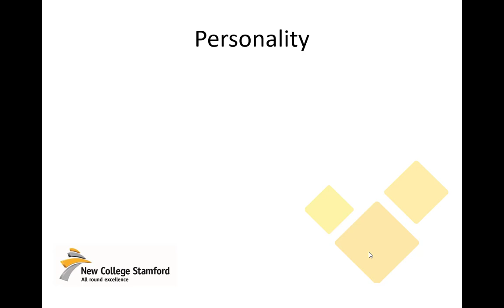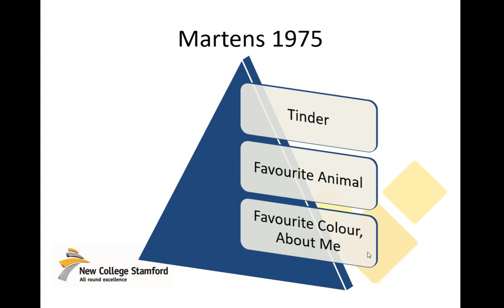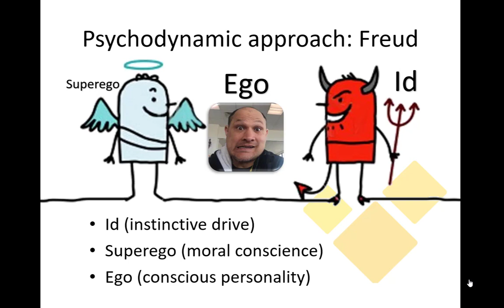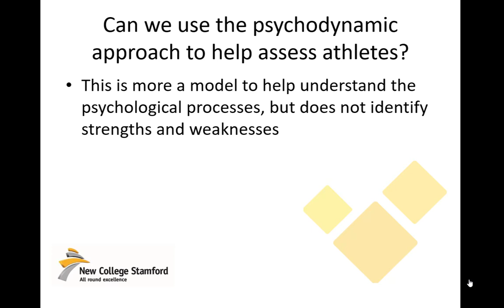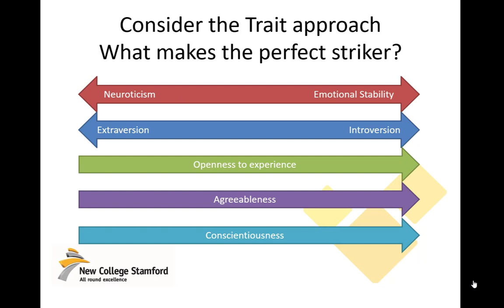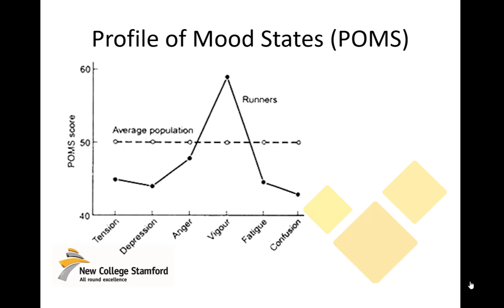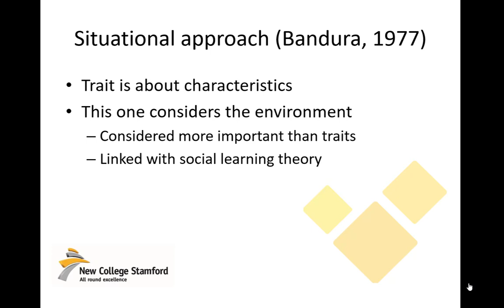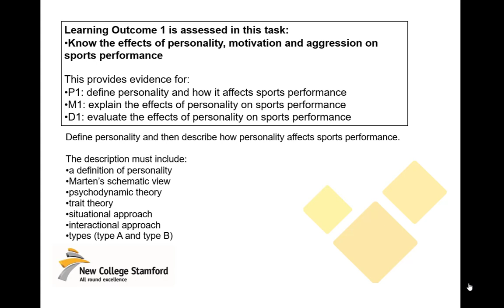Personality and sport